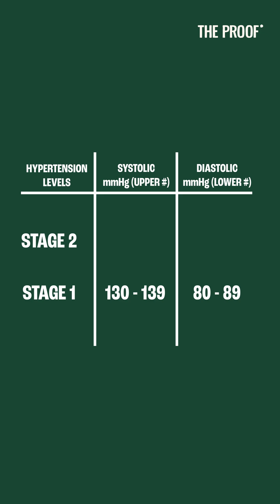How High Is Too High for Blood Pressure? | Raymond Townsend | The Proof Ep#385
Most people think you either have high blood pressure or you don’t — but it’s not that simple. Discover why experts say hypertension isn’t a clear line, and what today’s definitions really mean for your health. Understanding these numbers could change how you look at your next doctor visit.